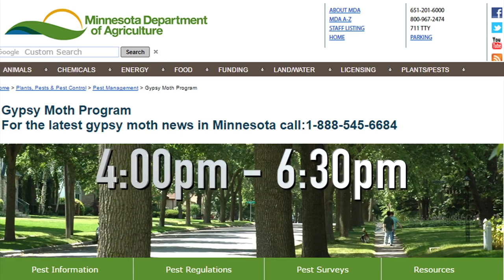City of Richfield Gypsy Moth Quarantine